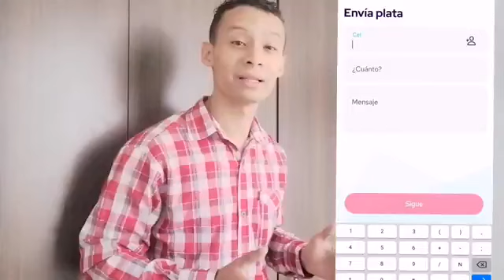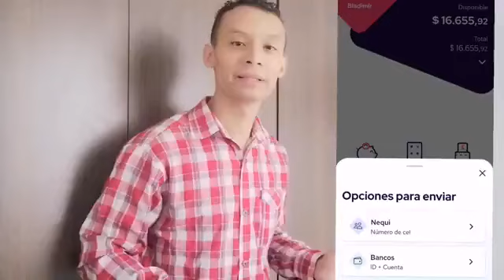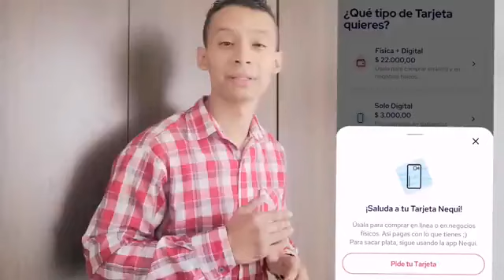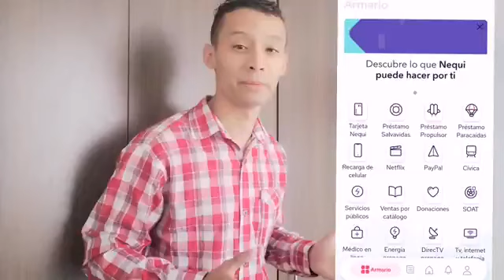información sobre nequi, SOLO PARA LOS QUE NO LA CONOCEN.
Una pequeña información

nequi a bancolombia ala mano,
nequi glitch apk,
nequi a daviplata,
nequi a ahorro ala mano,
nequi a bancolombia,
nequi apk,
nequi a betplay,
nequi app,
nequi apk dinero infinito,
nequi algunos datos no coinciden,
a nequi nequi you cancion,
a nequi nequi you,
a netiqueta,
ahorro ala mano a nequi,
aplicaciones para ganar dinero en nequi,
aceptar transfiya nequi,
acaba nequi placa,
aplicaciones que pagan por nequi o daviplata,
abrir nequi,
nequi box,
nequi banistmo panama,
nequi bancolombia,
nequi bloqueado,
nequi bloqueado temporalmente,
nequi bolivia,
nequi bolsillos,
nequi bloqueado por intentos fallidos,
nequi bonzo,
nequi binance,
bancolombia ala mano a nequi,
bancolombia a nequi,
bbva a nequi,
banco de bogota a nequi,
binance a nequi,
bolsillo nequi como funciona,
banco caja social a nequi,
borrar movimientos nequi,
betplay recargar con nequi,
bancolombia ahorro ala mano a nequi,
nequi colombia,
nequi con cedula venezolana,
nequi cobra cuota de manejo,
nequi como crear cuenta,
nequi champeta,
nequi caido,
nequi colchon,
nequi con ppt,
como pasar plata de daviplata a nequi,
como recargar betplay con nequi,
como crear una cuenta de nequi,
como retirar dinero de nequi,
como transferir de bancolombia a nequi,
como sacar plata de nequi en cajero,
como aceptar plata de transfiya a nequi,
como recargar diamantes en free fire con nequi,
como enviar de nequi a ahorro ala mano,
como pasar plata de bancolombia a nequi,
nequi dj nelson,
nequi descargar,
nequi desde el computador,
nequi dice que mis datos no coinciden,
nequi dinero infinito apk,
nequi daviplata,
nequi disponible y total,
nequi dolares,
nequi diferente,
nequi dinero infinito,
de nequi a ahorro ala mano,
de nequi a daviplata,
de nequi a bancolombia,
de nequi a binance,
de nequi a movii,
de nequi a bancolombia ala mano,
de nequi se puede recargar a betplay,
de nequi se puede enviar a daviplata,
de nequi a pse,
nequi ecuador,
nequi es cuenta de ahorros o corriente,
nequi en estados unidos,
nequi eso no parece un documento,
nequi es seguro,
nequi en iphone,
nequi error de conexión,
nequi enviar dinero,
nequi equivocado meme,
nequi en venezuela,
enviar de nequi a ahorro ala mano,
enviar dinero de ahorro ala mano a nequi,
enviar plata de bancolombia a nequi,
enviar de nequi a daviplata,
eso no parece un documento nequi,
enviar plata de bancolombia ala mano a nequi,
el nequi berraco,
eliminar cuenta de nequi,
nequi falso apk,
nequi falso,
nequi funciona en estados unidos,
nequi funciona en otros paises,
nequi free fire,
nequi flipcat,
nequi fake apk,
nequi formato incorrecto,
nequi funciona en venezuela,
nequi funciona,
flipcat nequi,
flipchat nequi,
funciones de nequi,
fecha de expedicion nequi,
fecha de vencimiento tarjeta nequi,
formas de ganar dinero con nequi,
foto de documento nequi,
formas de recargar nequi,
fallas en nequi,
fondear airtm con nequi,
nequi galotti,
nequi galotti y yanina,
nequi ganar dinero,
nequi glitch descargar apk,
nequi galotti audio,
nequi glitch tutorial,
nequi glitch como descargar,
nequi galotti y esmeralda mitre,
ganar dinero a nequi 2023,
ganar dinero para nequi colombia,
grabando con el barbaro nequi,
ganar dinero nequi facil y rapido,
glitch nequi,
ganar dinero en nequi colombia,
ganar dinero para nequi colombia 2023,
ganar dinero viendo videos nequi,
ganar dinero viendo videos para nequi,
nequi hackeado apk,
nequi hermanos grimm,
nequi hack,
nequi ha ocurrido un error de conexion,
nequi hotmart,
nequi hace prestamos,
nequi hoy,
nequi hoy no funciona,
nequi happymod,
nequi honduras,
hola nene buenas noches nequi,
hackear nequi,
hola yo soy daviplata y yo nequi,
hice una transferencia de daviplata a nequi y no llega,
hice una recarga por nequi y no llego,
hack nequi plata infinita,
ha ocurrido un error de conexion nequi,
hack nequi colombia,
hotel nequi tepoztlan,
hola soy daviplata y nequi,
nequi internacional,
nequi incorrect jwt format,
nequi invalid request,
nequi infinito,
nequi inhabilitado,
nequi infinito apk,
nequi instalar,
nequi iq option,
nequi icetex,
nequi iphone,
incorrect jwt format nequi,
instalar nequi,
invalid request nequi,
como crear nequi con tarjeta de identidad,
nequi plata infinita apk,
nequi no reconoce mi tarjeta de identidad,
como ganar dinero por nequi sin invertir,
nequi juegos,
nequi jwt format,
nequi jam,
nequi jwt,
nequi juanda iriarte,
juan nequi,
ala jaza nequi moni,
jh nequi,
juegos para ganar dinero real nequi,
juegos que te pagan por jugar nequi,
juegos para ganar dinero real nequi 2022,
jwt nequi,
jwt format